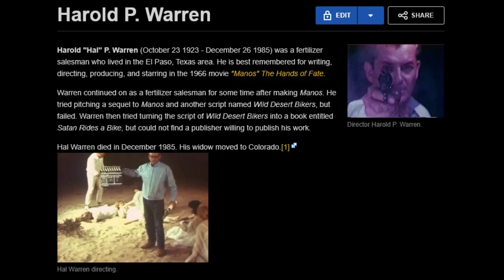Why "Manos" The Hands of Fate is a Masterpiece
An argument for the intentionality of "Manos" and the consistency of its themes (as well as its influence on established classics, like the Shining).